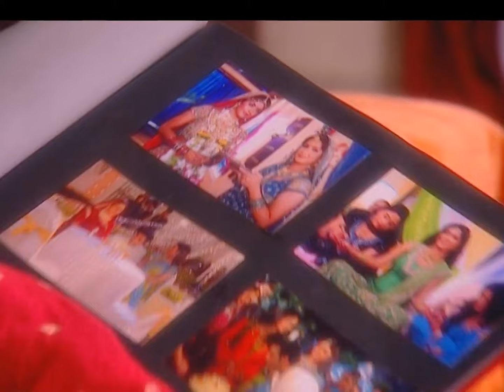Triveni ने मांगी Kaveri से मदद | Naaginn | Full Ep. 203 | Big Magic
The popular Supernatural serial Naaginn telecasted on BigMagic played by the popular actors SayantaniGhosh Sachin Shroff Manav Gohil Aruna Irani ShahbazKhan AmarUpadhyay EijazKhan ShwetaTiwari & ShaleenBhanot. In this Episode you will see, Triveni seeks help from Kaveri! 🙏🌊 Will Kaveri come through for her? Find out in this gripping episode.

Show Name : Naaginn
Producer/Star Cast : Ekta kapoor, Seema Pandey,Suraj Thapar
Episode No : 203

The viewers who watched Naaginn have also watched other BigMagic Serials